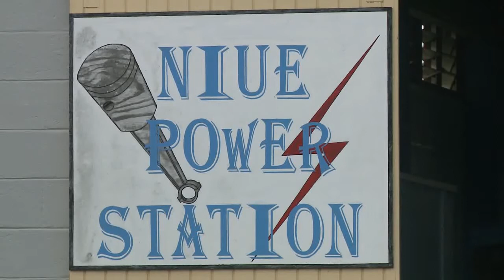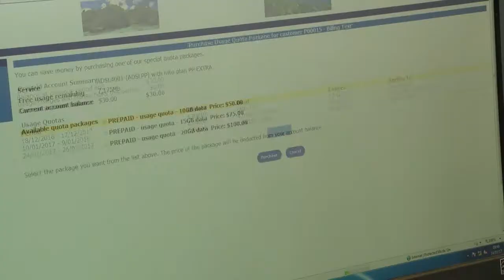BCN News English 14th March 2017